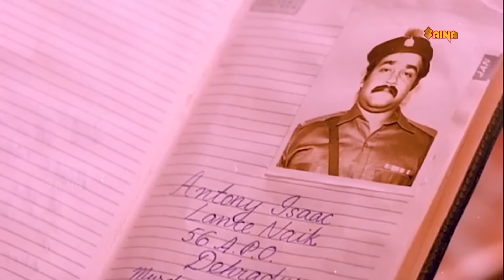"ആന്റണി ഐസക് എന്ന ഞാൻ രാഘവനായി ഇത്രയുംകാലം ജീവിച്ചത് ഈ ഒരു നിമിഷത്തിനുവേണ്ടിയാണ്" | Mohanlal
Vazhiyorakazchakal is a 1987 Indian Malayalam film, directed and produced by Thampi Kannanthanam. The film stars Mohanlal, Ratheesh, Ambika and Jagathy Sreekumar in the lead roles. The film has musical score by S. P. Venkatesh.